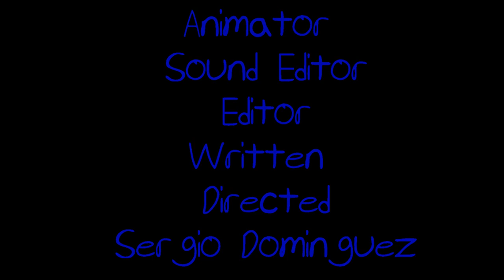Animator's Bar Experience - The Sergio Show Episode #296